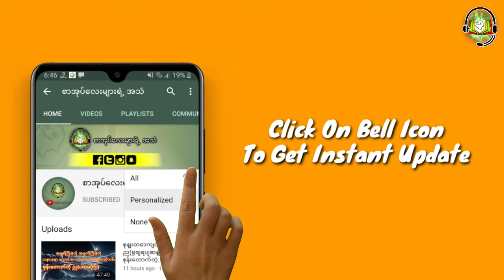ဇောက်ထိုးဆွဲသဘက်ကြီး(ဖြစ်ရပ်မှန်)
ZawGyi

စာ​ေရးဆရာ ဆရာမ​ေတြဆိုရင္​လည္း
#​ေမာင္မႈိင္းညိဳ႕(​ေခ်ာင္းဦး)
ေမာင္ညိဳ႕မြိဳင္း(သံလၽြင္)
လၽြပၸႏ္းအိမ္(လားရြိဳး) #‌ေဒဝတာ
#​ေမာင္ညိဳမႈိင္း(သံလ်င္) #​ေဇာ္မင္း​ေအာင္
အစိမ္း​ေရာင္ #​ေသာ္တာလမင္းစႏၵာ
​ေက်းဇူးအထူးတင္ရွိပါတယ္ခင္ဗ်ာ... 🙏🙏🙏
အမွားမ်ားပါခဲ့ရင္လည္း ခြင့္လႊတ္ေပးၾကပါခင္ဗ်ာ

လုပ္​ေပးၿပီး အၿမဲအား​ေပးၾကပါအုံးခင္ဗ်ာ 🙏🙏🙏

Unicode

စာရေးဆရာ ဆရာမတွေဆိုရင်လည်း
မောင်ညို့မှိုင်း(သံလျှင်)
လျှပ်ပန်းအိမ်(လားရှိုး) #‌ဒေ၀တာ
မောင်မှိုင်းညို့(ချောင်းဦး)
ကျေးဇူးအထူးတင်ရှိပါတယ်ခင်ဗျာ... 🙏🙏🙏
အမှားများပါခဲ့ရင်လည်း ခွင့်လွှတ်ပေးကြပါခင်ဗျာ

လုပ်ပေးပြီး အမြဲအားပေးကြပါအုံးခင်ဗျာ 🙏🙏🙏